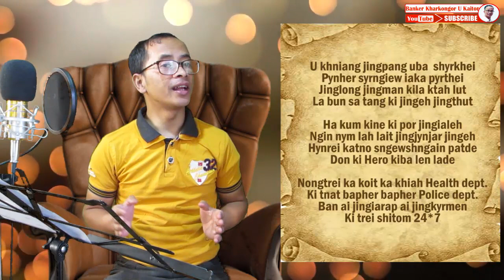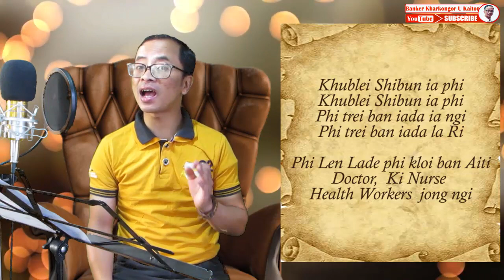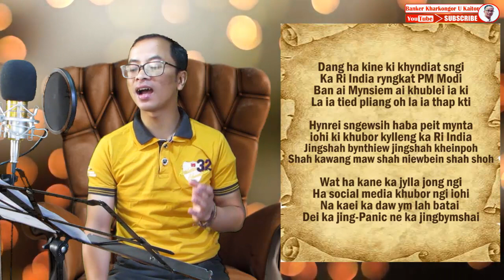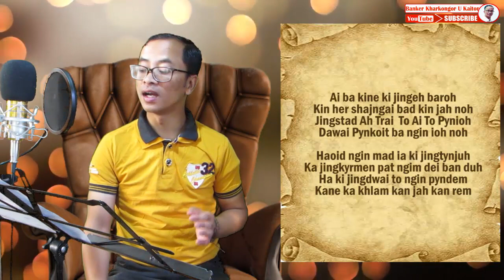Jingrwai Khublei Doctor Nurse Health Workers by Banker Kharkongor U Kaitor || Khasi Song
Singer Composer : Banker Kharkongor
Music Producer : Dj Atonicx

Thank You everyone who sacrifices and work hard during this lockdown to fight against the virus...
Lyngba kane ka jingrwai nga kwah ban pynpaw ka jingkhublei ia baroh kiba la ia durut bad trei shitom ha kine ki por jong ka lockdown ban iakhun pyrshah ia kane ka khlam.

Lada donkam jingrwai ne nongrwai ha kino kino ki functions sa contact ne whatsapp ha une u number _ 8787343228